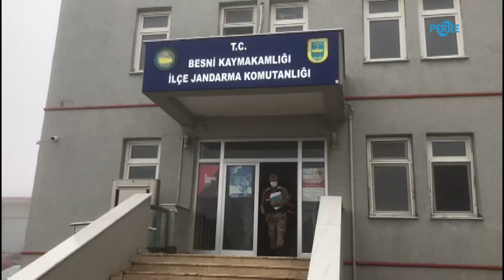Besni'de sulama borularını çalan şüpheliler gözaltına alındı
Perre Haber Ajansı-Adıyaman'ın Besni ilçesinde tarlada bulunan sulama borularını çalan 2 şüpheli gözaltına alındı.
İlçeye bağlı Çomak köyünde D. E., ait tarladan sulamada kullandığı 30 bin lira değerindeki boruların çalındığını fark etti. Boruların çalındığını fark eden D. E., durumu jandarma ekiplerine bildirdi. Olay yerine gelen Besni İlçe Jandarma Komutanlığı ekipleri tarafından görgü tanıkların ifadesine başvurarak, çevrede bulunan güvenlik kamera kayıtlarını incelemeye aldı. Jandarma tarafından yapılan incelemede şüphelilerin M.A. ve A.A., olduğu belirlendi. Ekipler tarafından yapılan operasyonda gözaltına alınan M.A. ve A.A., sorgulamalarında boruları çaldıklarını ve hurdacıya sattıklarını itiraf ettiler. Sorgulamasın ardından şüpheliler adliyeye sevk edildi.